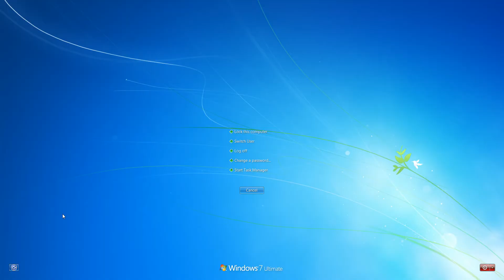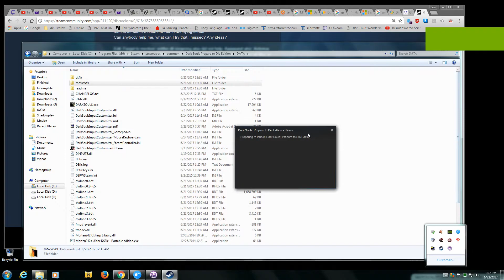Dark Souls crash to desktop/freeze FIX